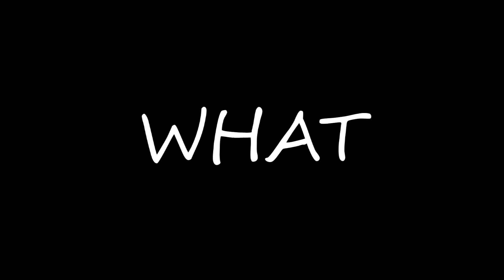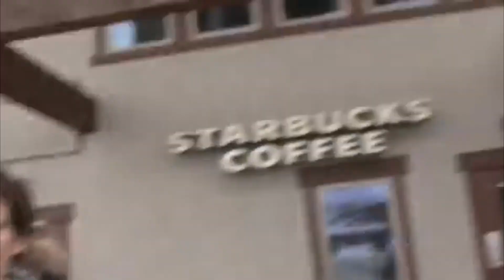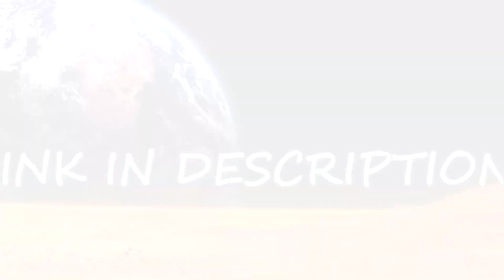ROAD TO BECOMING THE BEST MINECRAFT PLAYER